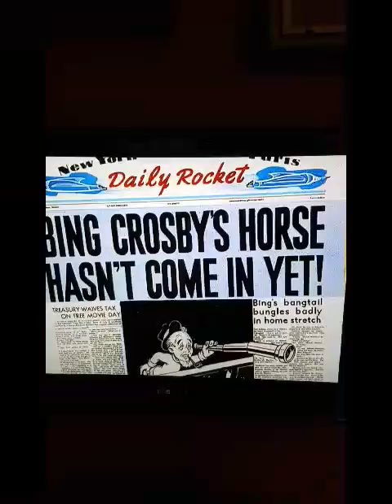First two minutes of "Old Grey Hare" looney tunes